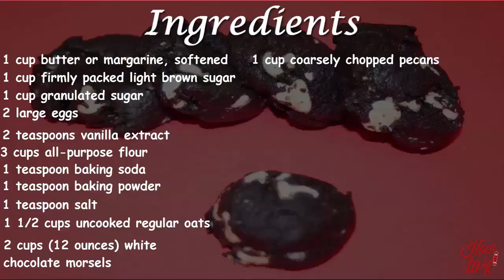white choclate chip oatmeal cookies | How to Make white choclate chip oatmeal cookies